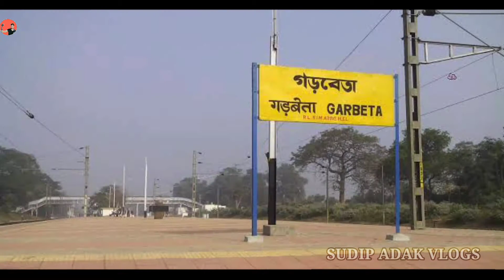Gangani-Grand canyon of West Bengal|Gangoni canyon|One day bike trip from kolkata|Garbeta Forest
Topic - Gangani-Grand canyon of West Bengal|Gangoni canyon|One day bike trip from kolkata|Garbeta Forest|

hello bandhura aj amra jabo west bengal er paschim mednipur jelar garbetar gangani te , jeta west bengal er grand canyon name porichito , sathe sathe amra ghurbo garbeta ar salbani forest a , tai ai bhomoner somosto tottho o khutinati jante video ta dekhte thako.. asa kori valo lagbe ...